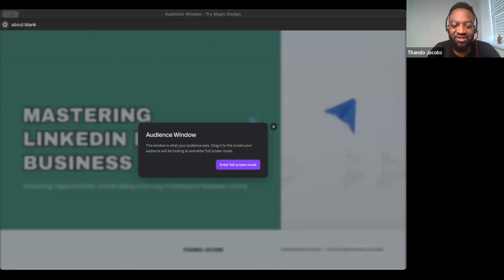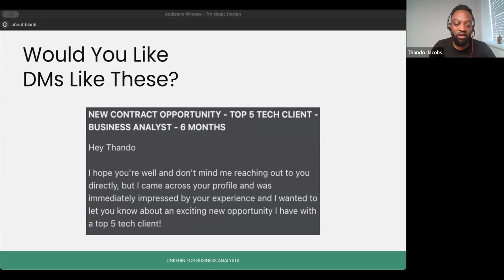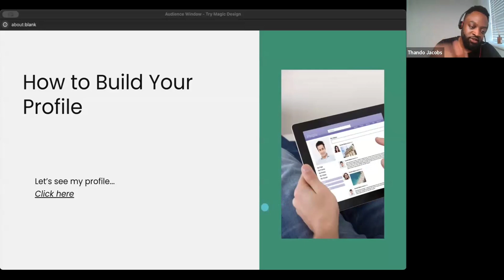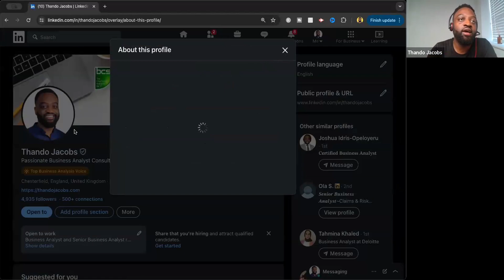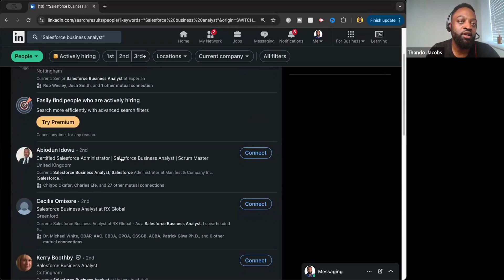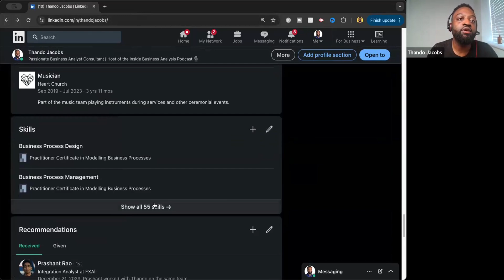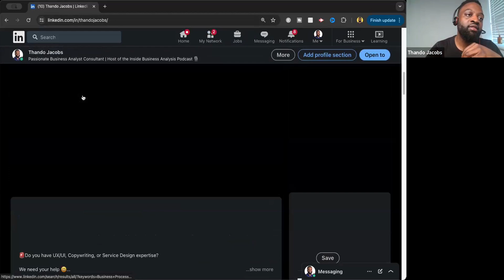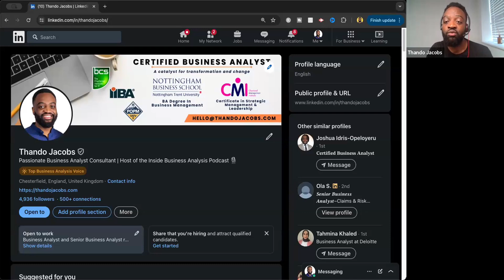Leverage LinkedIn for Business Analyst Jobs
Other BA services we recommend:
✨Got under 2 years BA experience? Check out the Free Workshop To Succeed As A BA

Would you like to be a guest on the Podcast or know someone who might be? Get in touch!

About Inside Business Analysis
Our aim is to provide practical tips, engaging discussions and interviews with industry experts in this space. We aim to remove the jargon and get to the nitty-gritty of how you can improve your business analysis skills and elevate your career. Tune in for insights, down-to-earth conversations, and a sprinkle of humour.

Welcome Inside the world of Business Analysis!